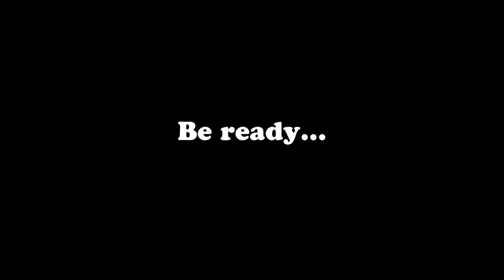RAM Superworm assembly